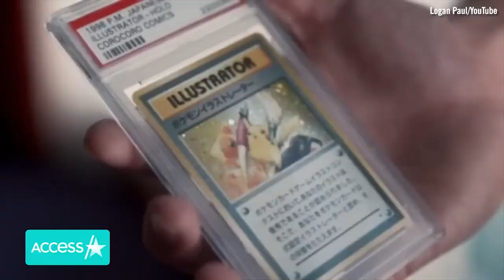Logan Paul SOBS Proposing To Nina Agdal In Romantic Vlog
Nina Agdal said "yes" to Logan Paul and now the couple can't wait to say "I do"! The recently-engaged pair got emotional during Logan's swoon-worthy proposal in Lake Como, Italy, and the YouTube star documented the romantic moment in a behind-the-scenes video on his channel this week. Logan, 28, couldn't help but shed a few tears as he prepared to get down on one knee and ask for Nina's hand in marriage, and the supermodel, 31, was quick to comfort her beau. The boxer also shared his process behind designing Nina's ring and the diamond sparkler was so impressive that even Logan's brother, Jake Paul, and their mom were left speechless at the sight of it!